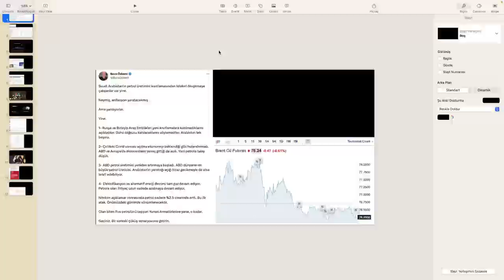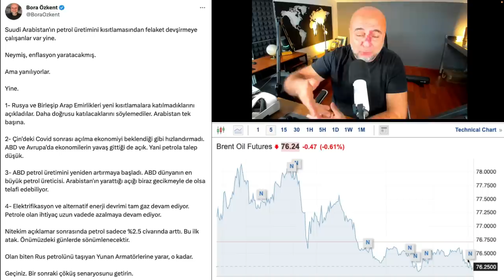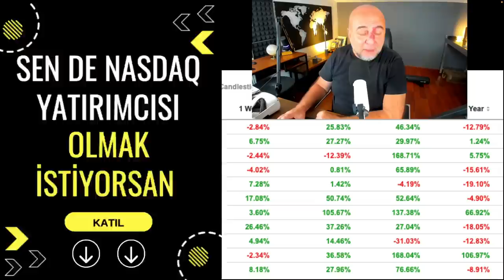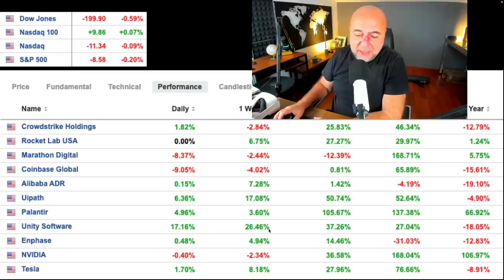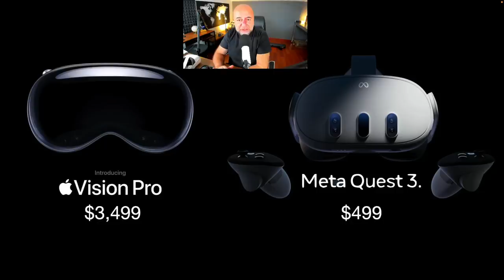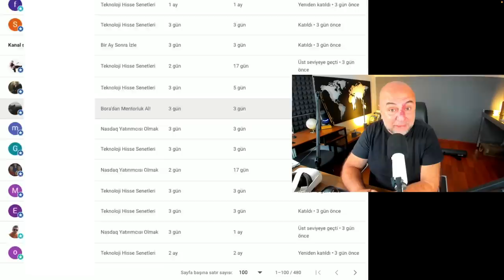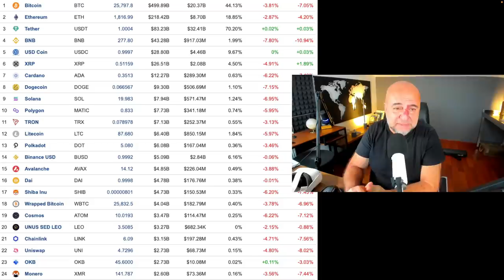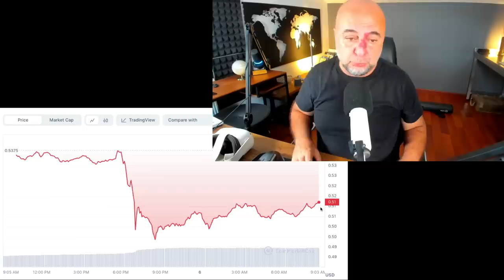Binance Kripto Pazarını Yaktı ama Nasdaq Sağlam